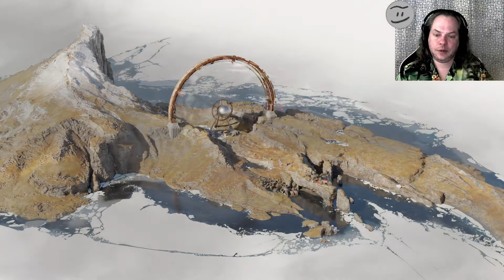Let's Play: Deathloop #11 - Die Generatorstation bei Antenne Y starten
Let's Play: Deathloop
Die Generatorstation bei Antenne Y starten